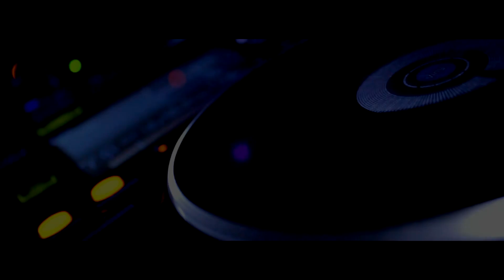ROME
ROME INSIDE ROXYS DOWNTOWN WPB